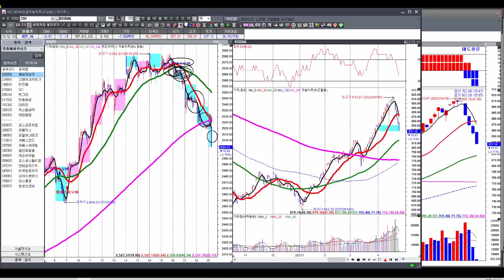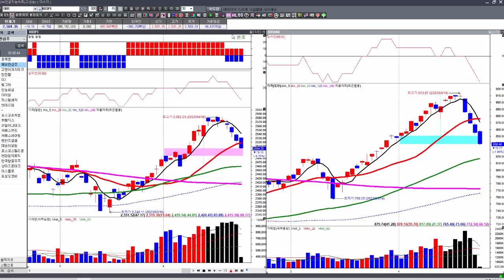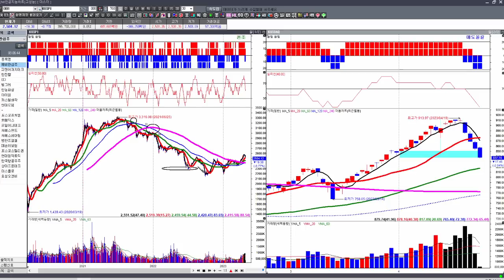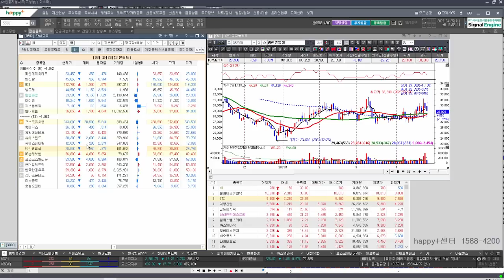[김종철 원포인트레슨] 지난주 목요일부터 지독스럽게 매도 사인! 어제 공방에서도 마찬가지 매도! 아직도 고장 난 시계 12시처럼 매매하십니까! 그럼 매수는?